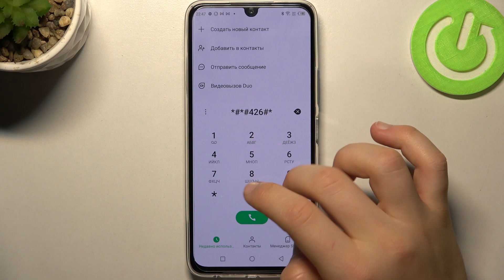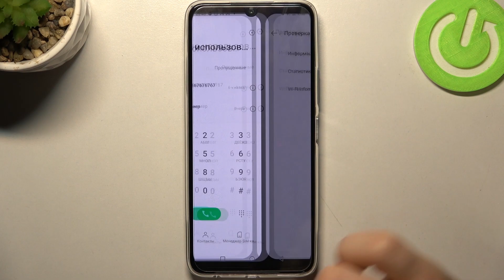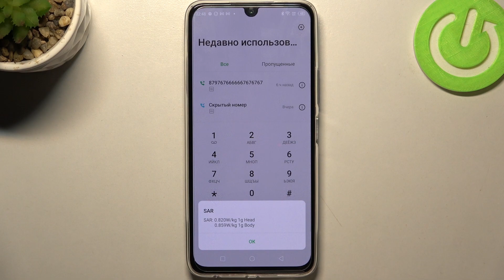Infinix Note 12 Pro | Как вводить секретные коды на Infinix Note 12 Pro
Тайные коды разблокируют всё: Как вводить секретные коды на Infinix Note 12 Pro. В этом ролике мы расскажем, как использовать специальные коды для доступа к скрытым функциям и настройкам на вашем Infinix Note 12 Pro. Следуйте за нами, чтобы открыть новые возможности!

Как вводить коды на Infinix Note 12 Pro? Где вводить коды на Infinix Note 12 Pro? Какие коды есть для Infinix Note 12 Pro?